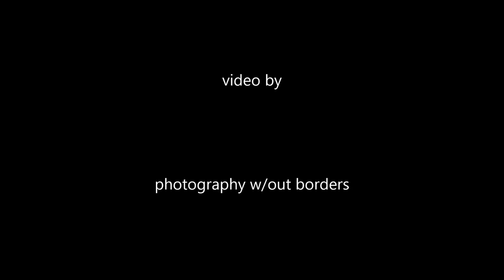Exceptional Artists Vignettes featuring: Jan Marmenout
photography w/out borders presents Exceptional Artists Vignettes featuring Jan Marmenout